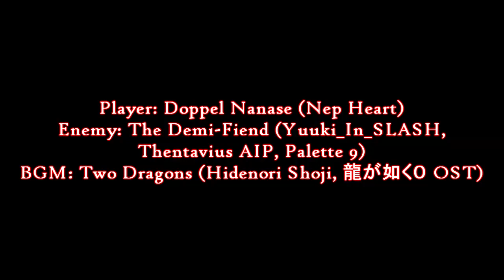[MUGEN] Masakados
Comments appreciated, zero tolerance policy for people who don't have anything to contribute other than starting a flame war. Think before you post anything. I'm always watching even if it doesn't look like it.

Battling the Guardian of Tokyo has never been a more sordid affair.

Afterword:

This fight was not as easy as it might have looked. At all.

The following are the conditions I set for myself when I set out to record this messy, messy fight:
Straight Victory. Lost rounds are completely out of the question.
The Demi-Fiend is set to have:
2000 life.
Palette 9, which gives him Masakados and Pierce -- effectively turning him into the end-game Demi-Fiend meant to fight Lucifer, the True Demon ending's final boss fight. This translates into a special form of super armor that lets him no-sell everything but throws, and unblockable attacks across the board.
Fully prepared Glint Cancel and Majin Mode, which means they're always ready to use at any moment. This is customizable in his cnfg.cns file, and is set with some trigger-based trickery.
An amplified attack stat through the same configuration file, giving him a whopping 200% damage on every hit.

Any mistake in this match that he decides to throw a death combo at me for is a death sentence, and due to my stipulations, a run ender.

This took all of December to record with breaks in between.
I'll let that sink in.